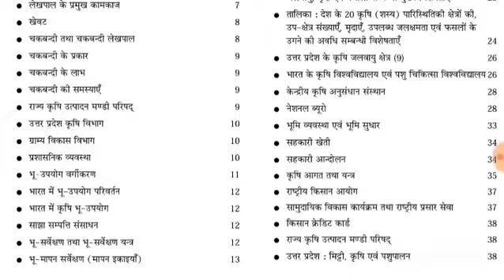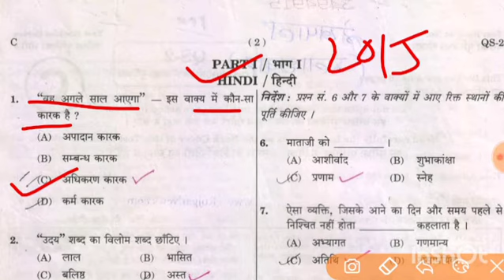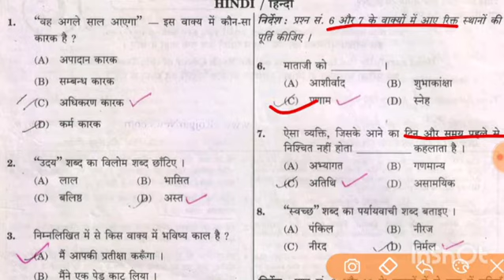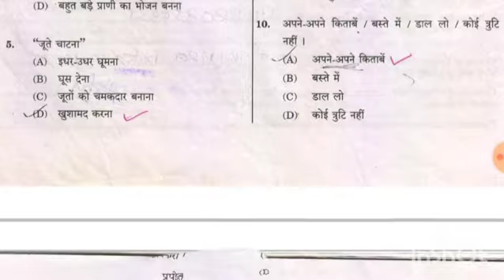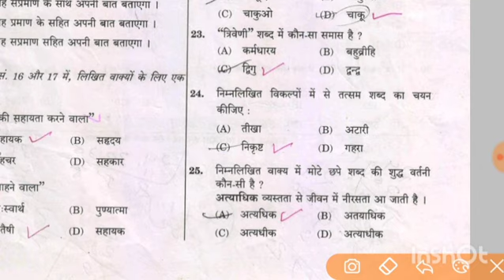Upsssc lekhpal previous year question papers 2015 | Upsssc Lekhpal exam 2021 | up Lekhpal 2015 paper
for pdf
AMAZON LINK
        COMBO PACK OF 3 BOOKS
        Uttar Pradesh Gram Samaj Evam Vikas
• UPSSSC Rajaswa Lekhpal Practice Sets Book